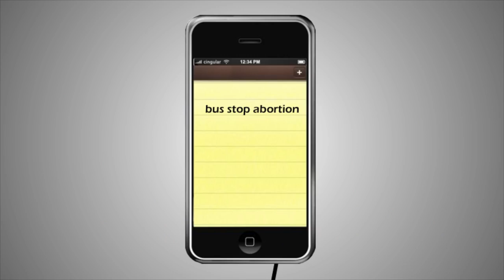Brewstew Bus Stop Abortion